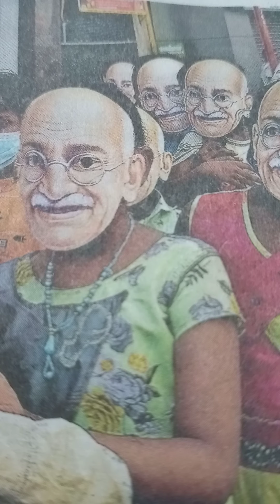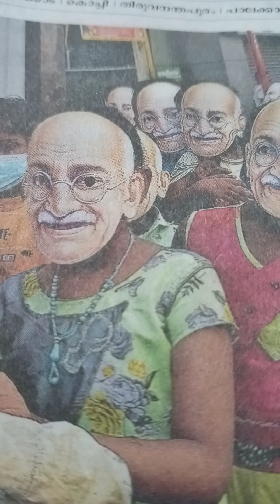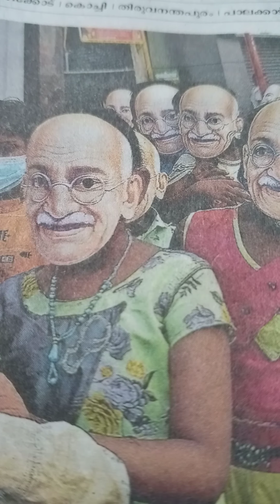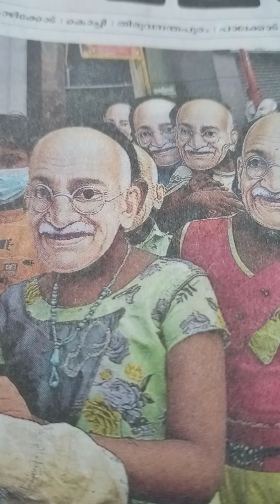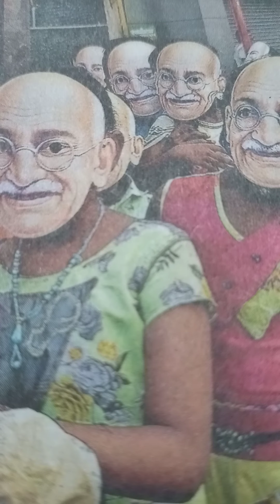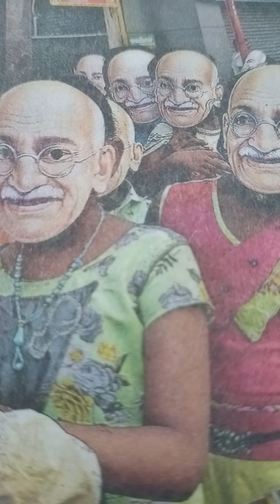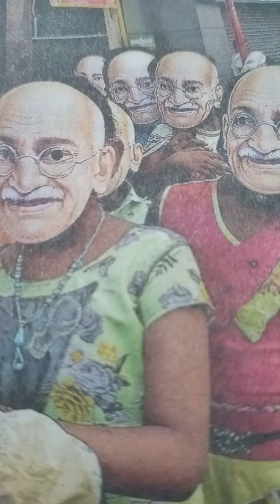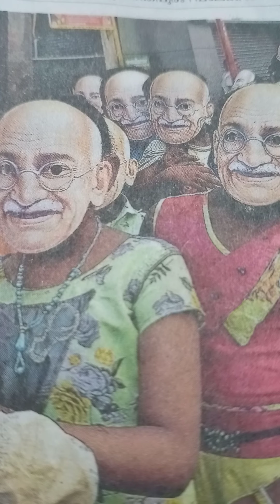Education kerala# B. A. Second Yr. Students#Industrial and Urban Society.What is Urbanisation?